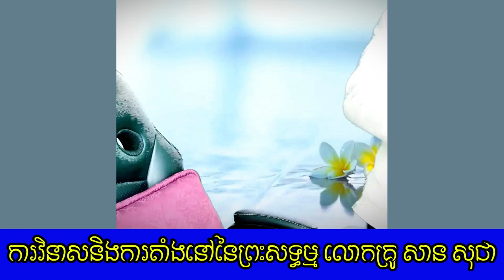ការវិនាសនិងការតាំងនៅនៃព្រះសទ្ធម្ម / លោកគ្រូ សាន សុជា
Please enjoy with peaceful video.